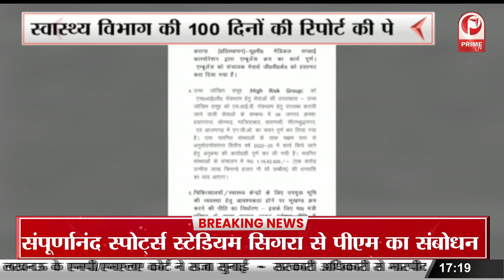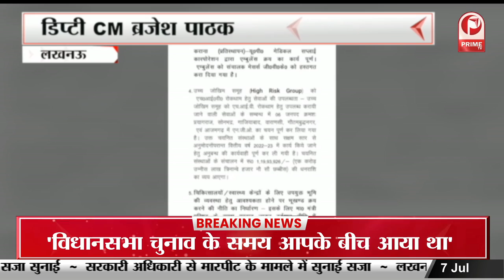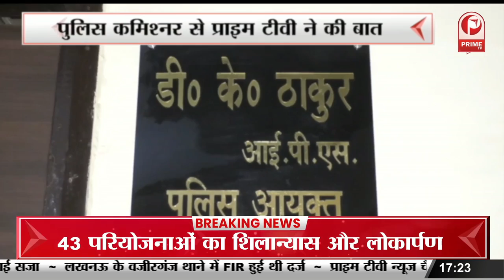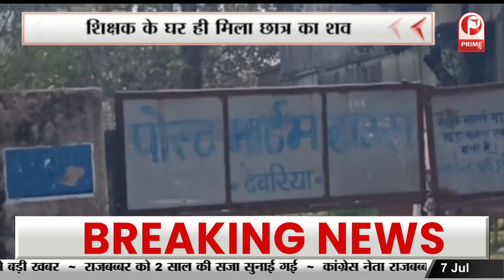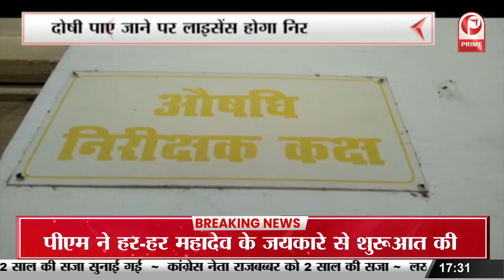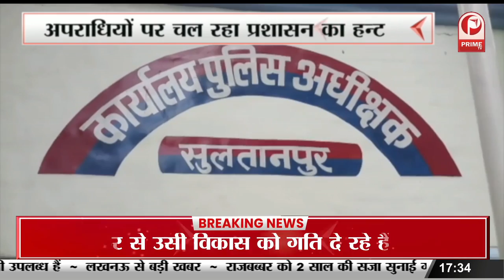CM योगी का सामाजिक समरसता को लेकर बड़ा कदम | अब मौलवियों का भी ख्याल रखेगा पुरोहित कल्याण बोर्ड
CM योगी का सामाजिक समरसता को लेकर बड़ा कदम | अब मौलवियों का भी ख्याल रखेगा पुरोहित कल्याण बोर्ड || Prime Tv